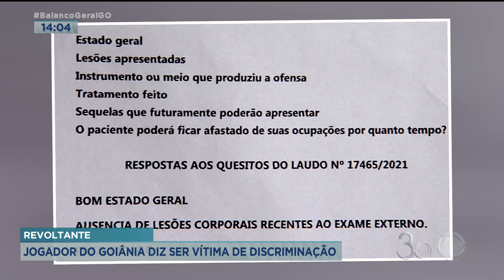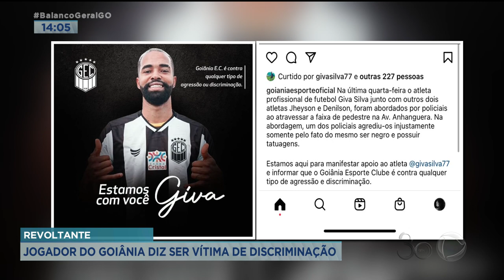REVOLTANTE: JOGADOR DIZ SER VÍTIMA DE DISCRIMINAÇÃO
UM JOGADOR DO GOIÂNIA ESPORTE CLUBE DENUNCIA QUE FOI AGREDIDO POR UM POLICIAL MILITAR DURANTE UMA ABORDAGEM. INDIGNADO O ATLETA DIZ QUE FOI VÍTIMA DE PRECONCEITO. VEJA NA REPORTAGEM DA KAMYLLA RODRIGUES.